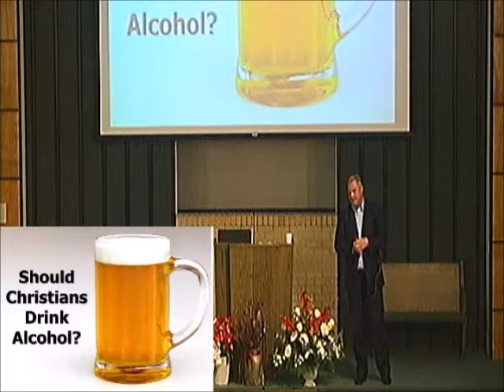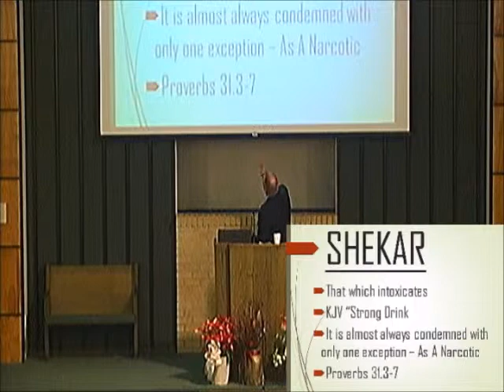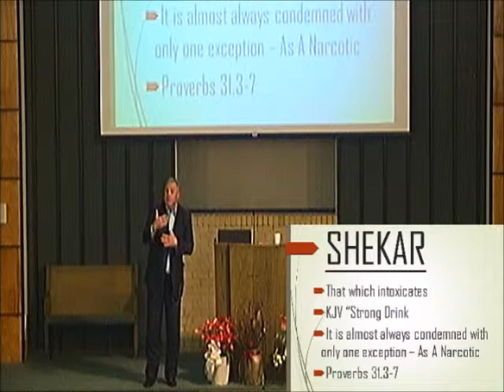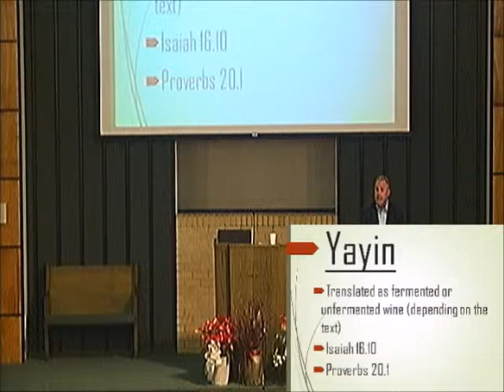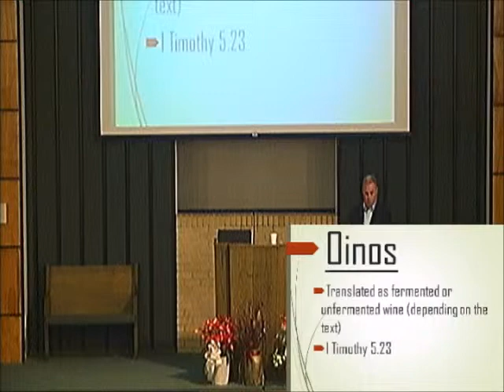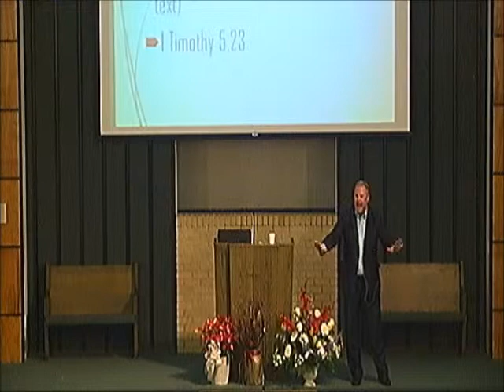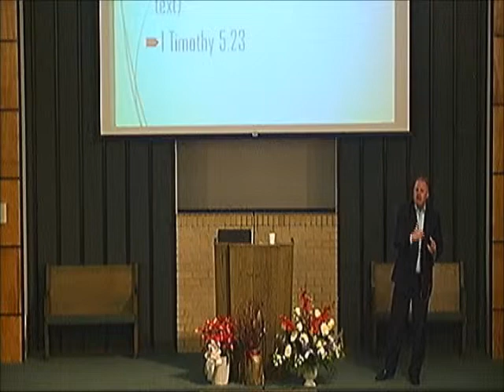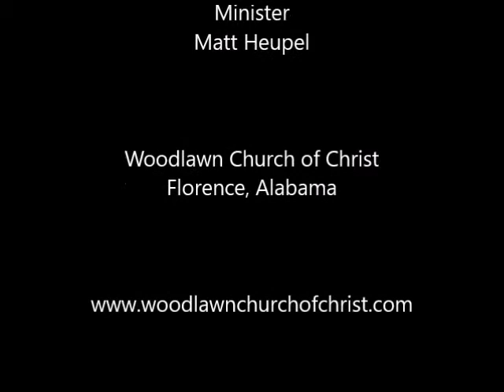"Drunkenness"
Evening Worship Service
Matt Heupel